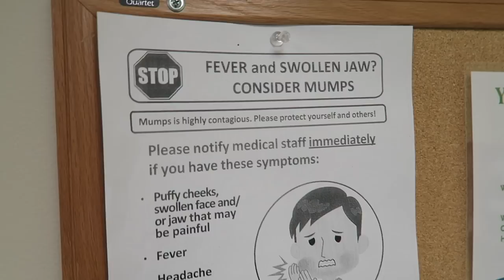RUSHED TO THE HOSPITAL | Somers In Alaska Vlogs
Sickness has come upon our family.